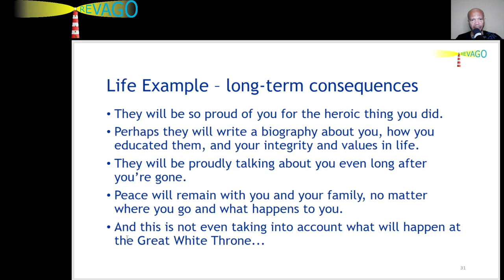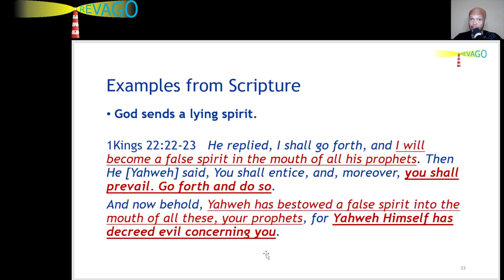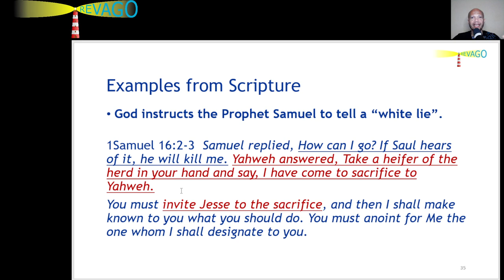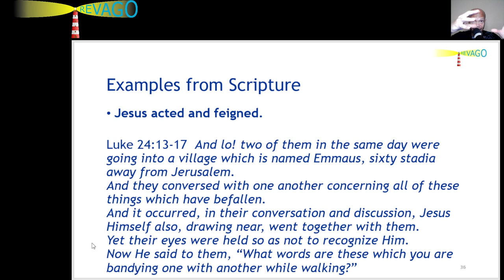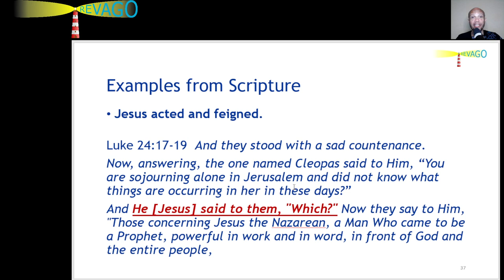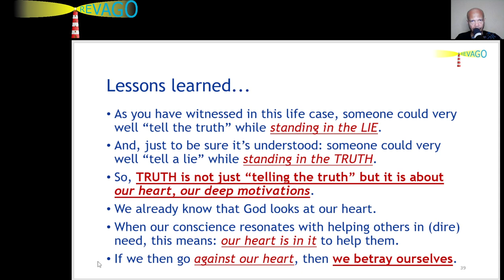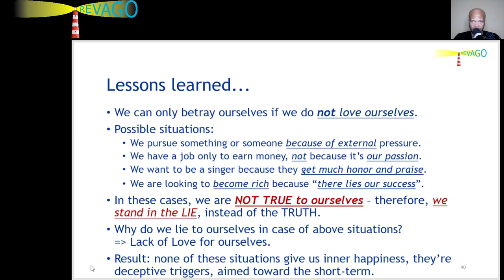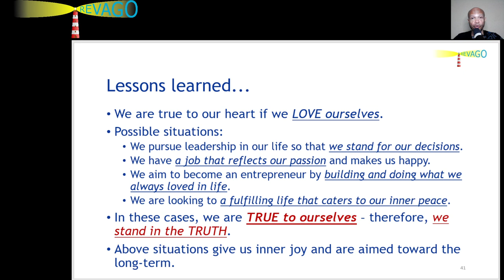RE 317 Did God Really Instruct to Tell a White Lie???